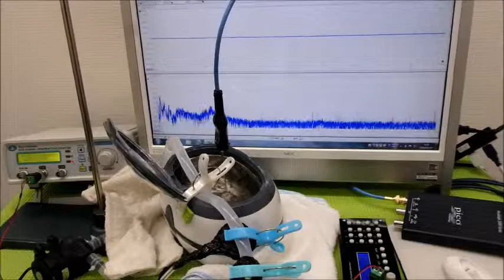超音波プローブの製造技術 ultrasonic-labo